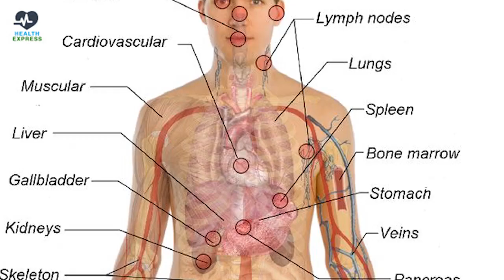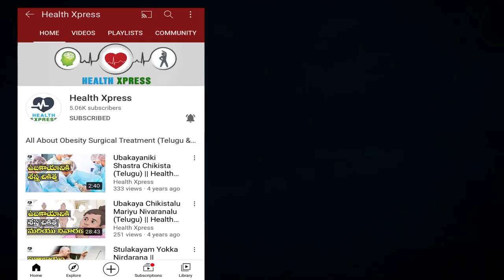WOW! You Can REDUCE Your Weight If You Have Water Before Eating | Health Tips | Health Xpress